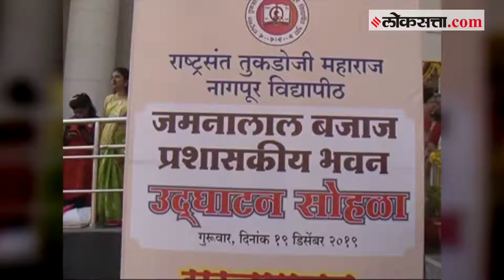राज्यपाल भगतसिंग कोश्यारी यांचं नागपूर येथील भाषण | Bhagat Singh Koshyari Speech in Nagpur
Governor Bhagat Singh Koshari attended an event at Sant Tukadoji Maharaj University in Nagpur. At that time he guided the attendees.